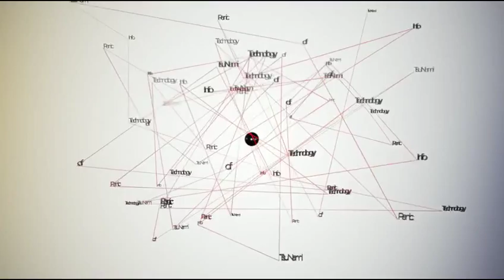[BGA] DJMAX TECHNIKA 3 - SigNalize - Paul Bazooka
Composed & Arranged by Paul Bazooka
Gerne: Electro Trance